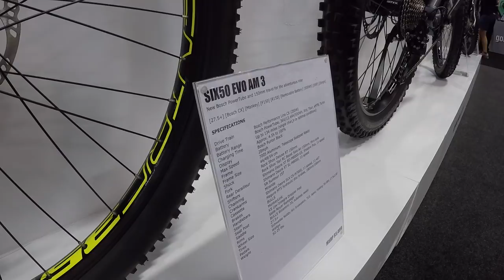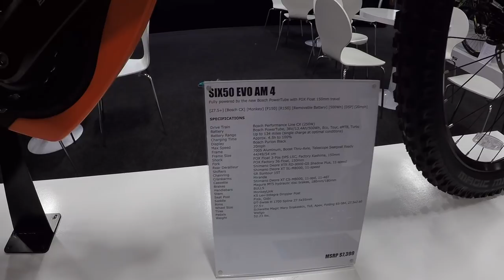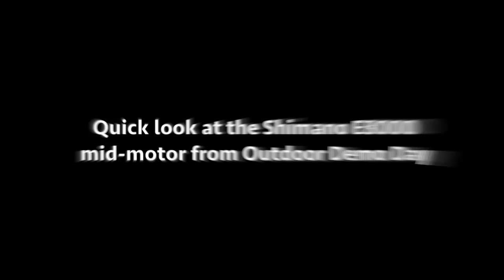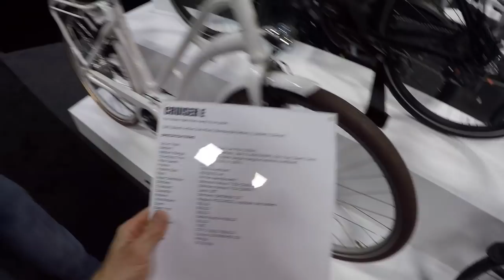2018 BULLS Electric Bike Updates at Interbike (PowerTube, MonkeyLink, Brose Drive S, Shimano E8000)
For 2018, BULLS is expanding their line of electric bikes to include several new models and drive systems. They started in the US in 2015 with just 10 models and then expanded to 25 in 2016 and now plan to offer around 40 electric bikes for 2018. They have grown their frame style offering for more city riding but still offer a full line of mountain models. I was told that in 2017 the Brose E-Stream EVO 27.5+ model was one of the most popular. The comparable Bosch powered Bulls 650+ EFS 3 electric bike came in second place at the Bosch Boogaloo e-bike race (the fourth electric bike in the USA to date at Mammoth Mountain, California).

Bulls bikes began as a dealer cooperative with input from a wide range of dealers and riders in Europe. This is a company that makes traditional bicycles but has really dug in on the e-bike scene.

Bulls is bringing in the Twenty4 E model which is designed for younger riders and uses a Bosch Active Line Plus motor which delivers a bit less torque (50 Nm vs. 75 Nm on the Bosch CX motor). This model is priced at $2,899 for year 2018 in the United States.

Bulls is going to be one of the first e-bike manufacturers to bring the Bosch PowerTube 500 into the USA. I love how they are using alloy stanchion protectors and a metal battery cover for the SIX50 EVO AM 3 model whereas the Haibike I saw had a plastic battery cover. This model is priced at $5,499 but there will aslo be an AM 2, and AM 4 and the number corresponds to an update in specs, nicer hardware and components at a higher price.

Many of the 2018 BULLS electric bikes are offering MonkeyLink accessory compatibility for things like fenders and lights. This is a system that allows you to tap into the primary battery and use that for accessories, so you don’t need to worry about additional disposable cells or multiple on/off switches. It’s pretty cool! Most of the MonkeyLink accessories are magnetic, including a downtube bottle cage adapter accessory. Adam told me that MonkeyLink should be available in Q1 of 2018. Some of the bikes now use an updated Brose Marquardt display panel which offers more readouts and Bluetooth connectivity as well as USB charging (it looks like Micro-USB).

I love that the new Brose battery packs have a thick rubber protector along the bottom (since they seat into the base of the downtube) and the keyhole is also now on the top of the tube vs. the side so they aren’t in the way as much. They still use the magnetic energy bus standard for charging the Brose models and that is also on the top vs. the side where it might otherwise get in the way of the crank arms. The new Brose Drive S uses a more heat resistant material inside the motor which increases power by 10% to 15% allowing it to maintain a higher power but still hits the 90 Nm peak torque.

Brose is also using the Shimano E8000 motor for some of their electric bikes as well as some of the electronic Di2 shifting features. I test rode this motor and noticed that it supports a higher RPM and offers a strong 70 Nm torque, it was designed specifically for electric mountain biking. Bulls created “twin core powerpack” design so that you could double battery capacity or stick with the standard 375 watt hour battery to save weight and cost. You could use the empty bay area for storing gear like a mini pump or flat fixes or tubes. We saw some of their long-travel downhill bikes and talked about eliminating the need for a ski lift because of motor assistance

You can see some of my previous BULLS ebike coverage and learn more about the company at their official EBR was paid to perform this review Sponsored We try to be honest, thorough, and fun! Comparison tools, shop directory, and forums at: ElectricBikeReview.com